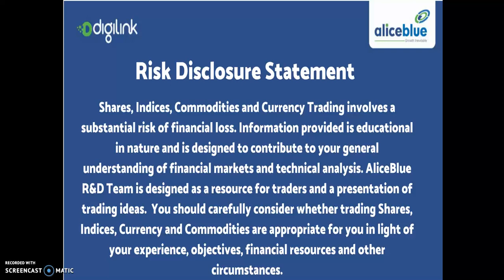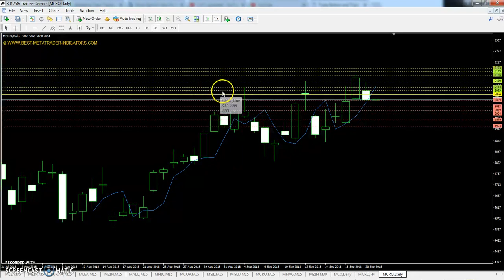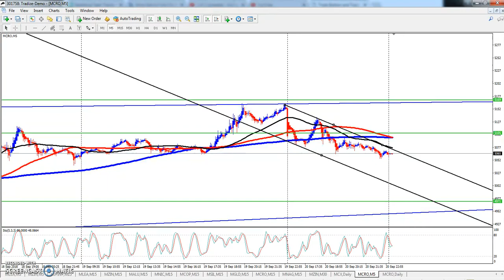Crude Pivot Point, Market Trend & Range 21-09-2018